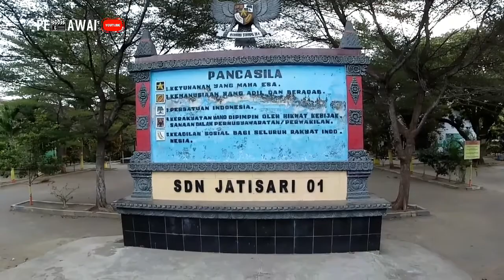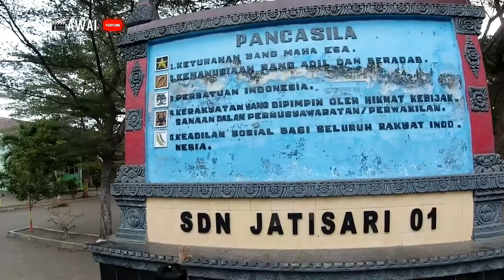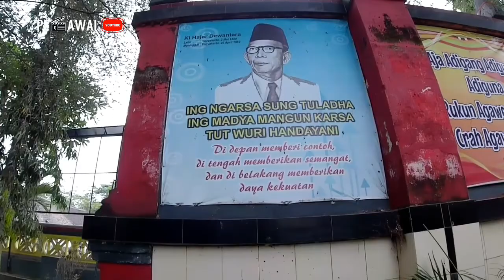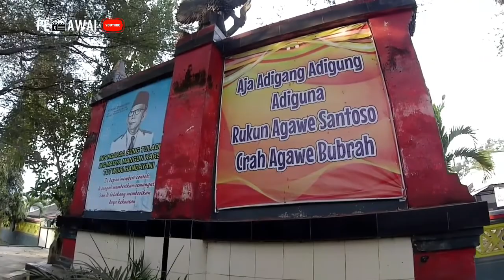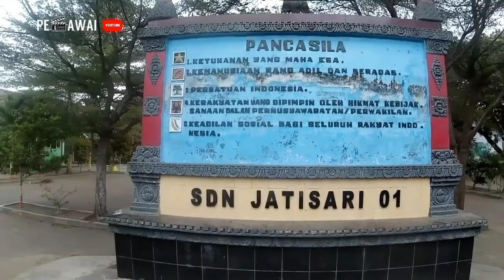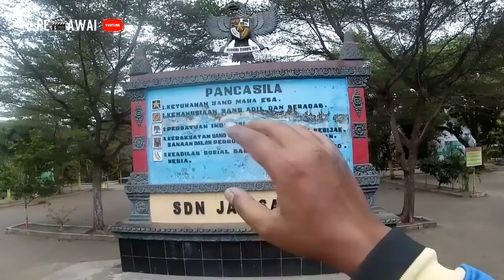Ada Sesuatu Dibalik Tugu Garuda Pancasila SDN Jatisari 01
Tugu garuda pancasila ini tepat berada di belakang gerbang pintu SDN jatisari 01 kecamatan tempeh kabupaten lumajang - jawa timur. Ada sesuatu dibalik tugu ini, simak videonya sampai selesai.

Video tugu garuda pancasila ini sengaja saya buat agar kita tau beraneka ragam bentuk dan tampilan tugu garuda pancasila. Dan semoga generasi selanjutnya bisa mengetahui andai kata tugu - tugu ini sudah tiada lagi ataupun diperbarui. Minimal, kita bisa tahu sila - sila pancasila kemudian untuk diamalkan. Semoga bermanfaat 🙏🏿

Salam

Garuda

Pancasila

Garuda Pancasila

Tugu Garuda

Tugu Pancasila

Tugu Garuda Pancasila

Monumen

Monumen Garuda

Monumen Pancasila

Monumen Garuda Pancasila

Pancasila Sakti

Garuda Di Dadaku

Pancasila Sudah Final

Pancasila Abadi